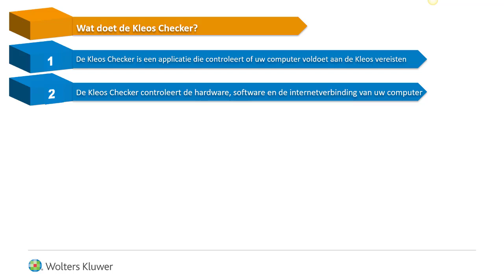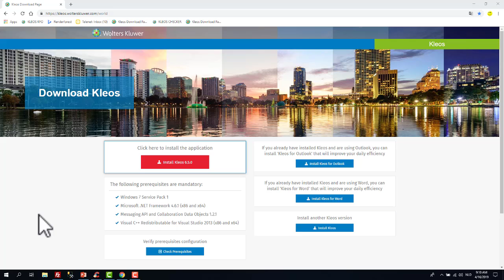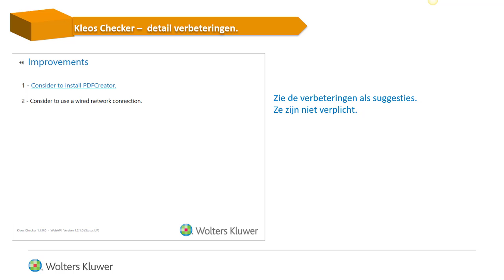Wat doet de Kleos Checker? BE-nl